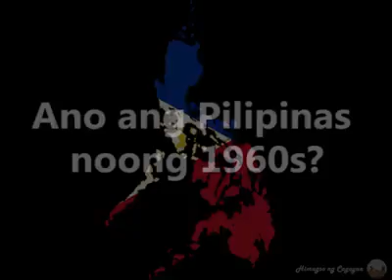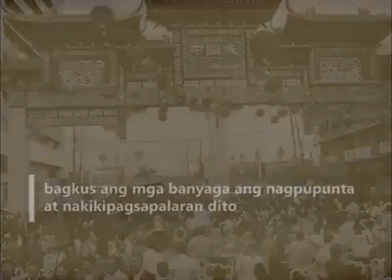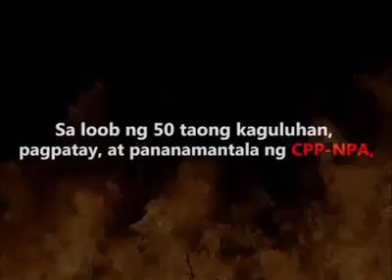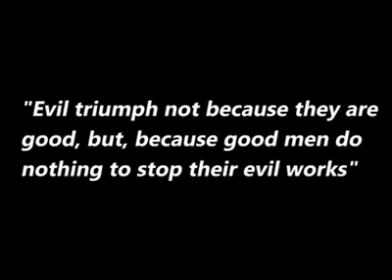ANG PILIPINAS NOONG 1960s NOONG WALA PA ANG CPP-NPA at BAGO PA MAMUNO ANG MGA AQUINO..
Nagkaroon na ng CCP/NPA dahil gusto ng mga Aquino na pabagsakin si Ferdinand Marcos dahil sa ganda ng ekonomiya at napakayaman ng ating bansa, gusto nilang mamuno sa Pilipinas dahil sa ganda ng bansa. simula nang maupo si Cory, unti-unti gumuguho ang mga pinaghirapan ni Marcos at tuluyan nang humina ang Pilipinas.

PANOORIN

Kaya sa mga bagong Generation ngayon wag kayo padalos dalos mag sabi sa mga Muslim sa Mindanao na ay sila ang gumagawa ng kagulohan sa ating bayan..ipinagtanggol lang ng mga ninonong Muslim ang kanilang Bayan sa sasakupin pa ng mga mananakup..